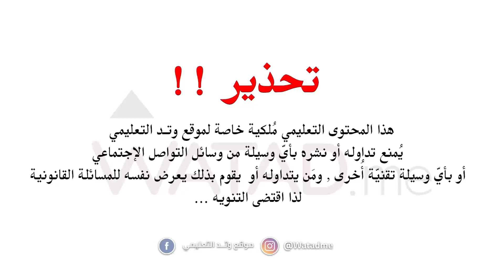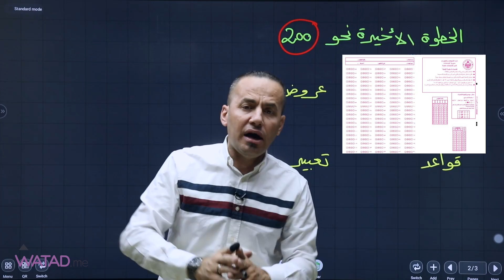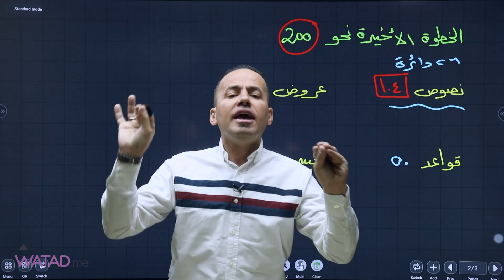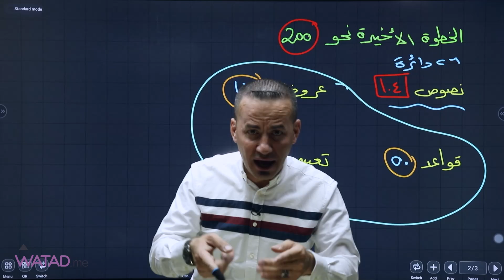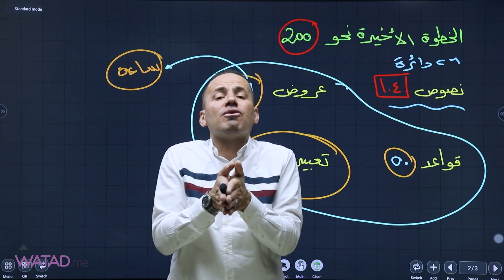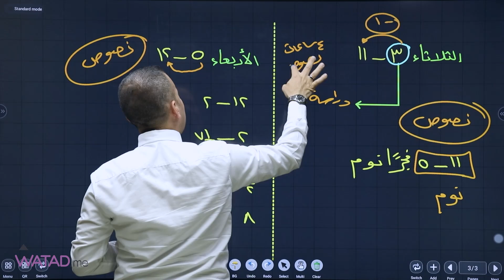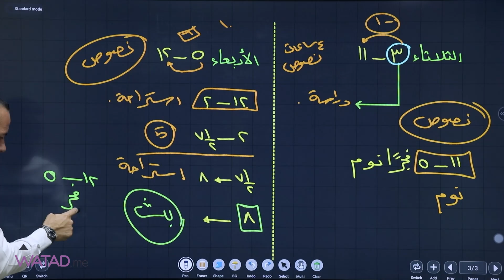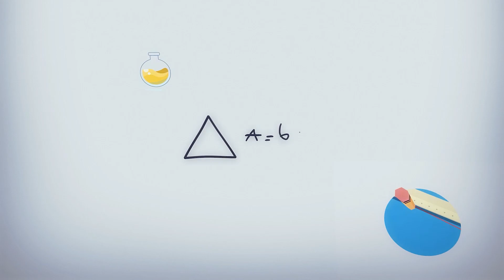توجيهي 2006 خطة مراجعة النهائية لمادة اللغة العربية المشتركة قبل الامتحان الوزاري أ .معن الدقامسة